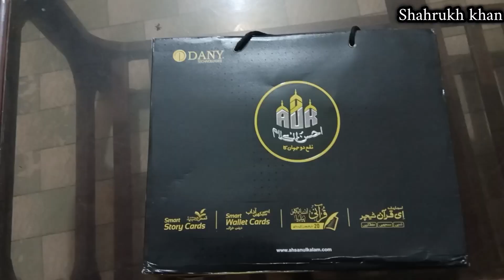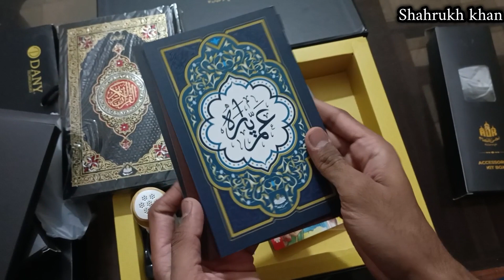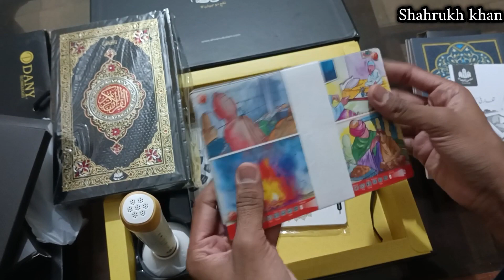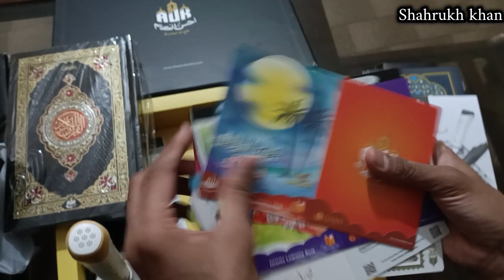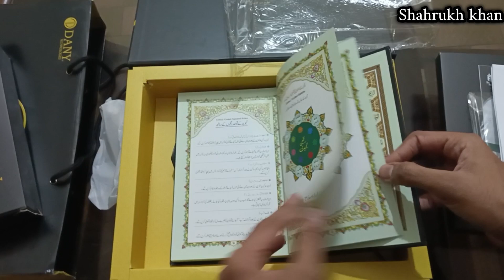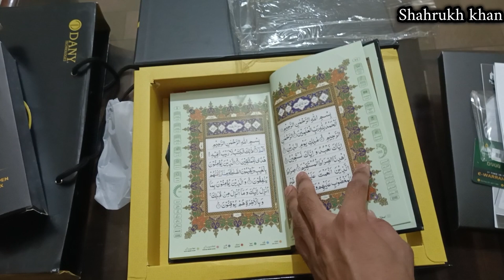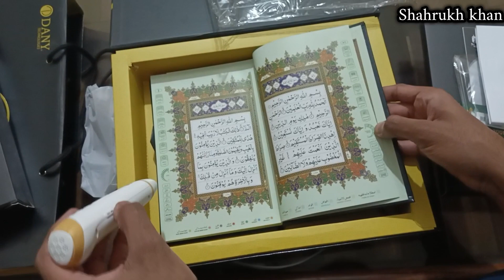Ahsan Ul Kalam E-Quran Teacher